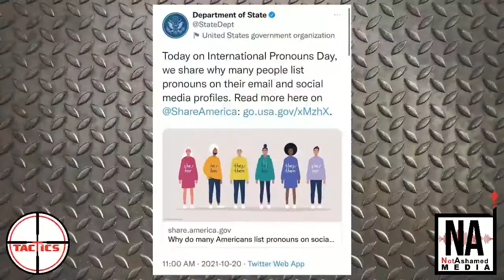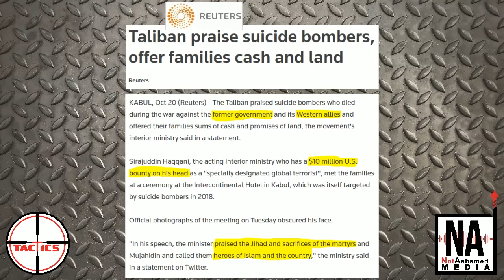DDoS- State Dept. Tweets About Gender Pronouns While World Burns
While China, Russia, and the Taliban are simultaneously gaining power, the State Department is hard at work putting together reports on why people post trans pronouns on their social media profiles.